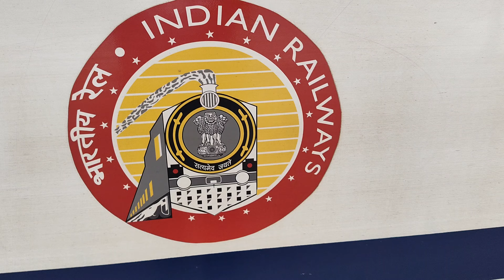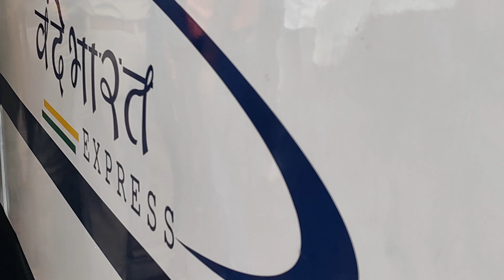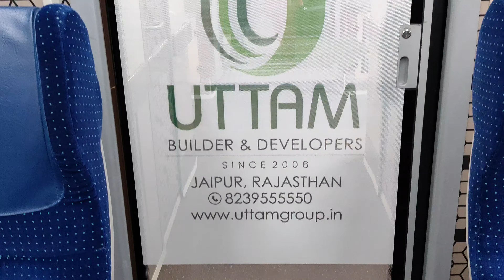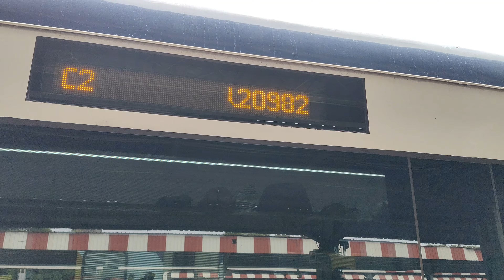Agra - Udaipur Vande Bharat Express FIRST RUN Celebration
Vande Bharat Express is a medium-distance superfast express service operated by Indian Railways. It is a reserved, air-conditioned chair car service connecting cities that are less than 800 km (500 mi) apart or take less than ten hours to travel with existing services. The train was a part of the 'Make in India' initiative by the government and entered commercial service on 15 February 2019.